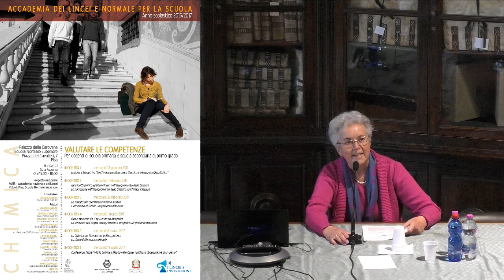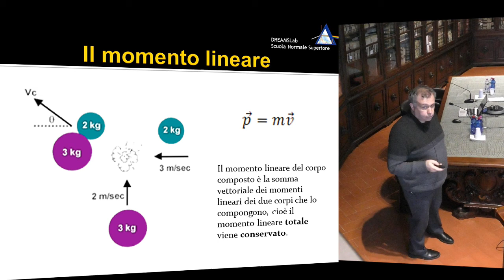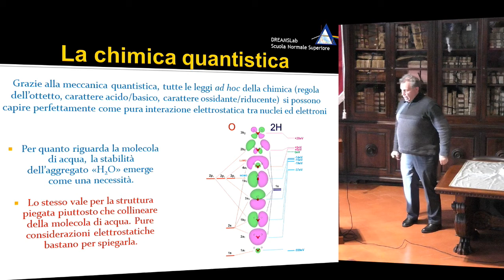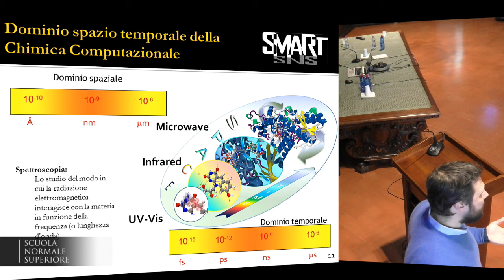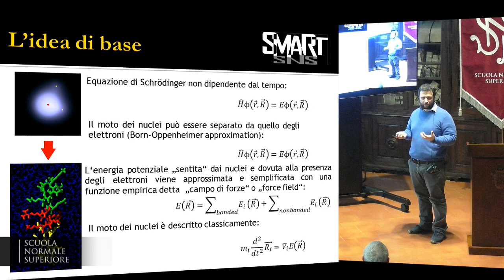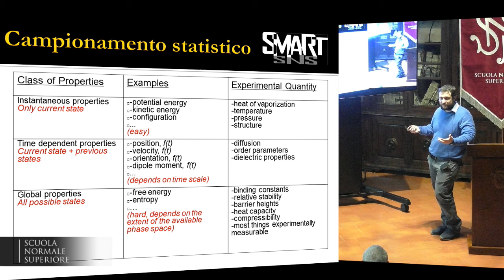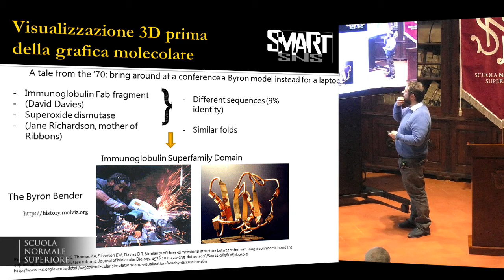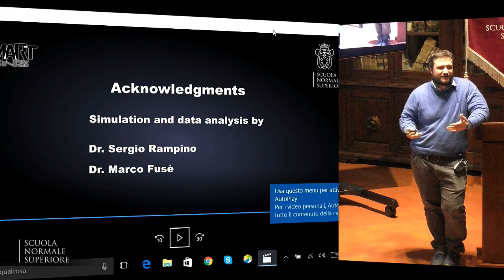La Chimica tra Meccanica Classica e Meccanica Quantistica - Accademia dei Lincei e SNS - 18-01-2017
per la scuola secondaria di secondo grado
Chimica: i fatti, la storia, il pensiero, l’insegnamento
6 incontri

6 incontri
Sala Azzurra

Programma

Lezione introduttiva “La Chimica tra Meccanica Classica e Meccanica Quantistica”

Gli aspetti storico epistemologici nell’insegnamento della Chimica
La narrazione nell’insegnamento della Chimica: la Chimica Classica

La nascita dell’atomismo moderno: Dalton
L’atomismo di Dalton: un percorso didattico

Gas e molecole da Gay-Lussac ad Avogadro
La struttura dell’acqua da Gay-Lussac a Avogadro: un percorso didattico

La Chimica del Novecento: bella e potente
La storia delle macromolecole

Conferenza finale “Maria Salomea Sklodowska Curie: l’ostinata abnegazione di un genio”

Relatori
Dimitrios Skouteris, Scuola Normale Superiore
Giovanni Villani, Presidente DD-SCI & CNR, Pisa
Eleonora Aquilini, Vice Presidente DD-SCI & Liceo artistico F. Russoli di Pisa
Carlo Fiorentini, Presidente CIDI Firenze
Marco Taddia, Università di Bologna
Antonio Testoni, IS Carpeggiani, Ferrara
Marco Ciardi, Università di Bologna
Luigi Cerruti, Università di Torino
Vincenzo Villani, Università degli Studi della Basilicata